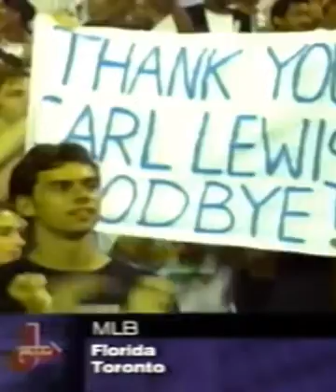Dream Team - 38.24 (D. Bailey, L. Burrell, F. Fredericks, C. Lewis) CARL LEWIS LAST DANCE.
ISTAF Meet
Berlin, Germany
August 26, 1997
Men’s 4 x 100m Results:
     1) Dream Team - 38.24
          (D. Bailey, L. Burrell, F. Fredericks, C. Lewis)
     2) America - 38.65
          (K. Street-Thompson, V. Henderson, R. Griffin, B. Surin)
     3) Africa - 39.22
          (E. Tuffour, E. Nkansah, D. Ezinwa, O. Ezinwa)
     4) DLV National Team - 39.32
          (H. Blume, M. Blume, A. Ruth, P. Weimer)
     5) Europe - 39.52
          (J. Williams, B. Lewis, G. Panayotopoulos, G. Moen)
     6) OSC Berlin - 41.84
          (M. Helios, F. Andreas, G. Schwamberger, B. Erdmann)
     7) LG Nike Berlin - 42.03
          (A. Metzger, M. Milde, S. Payom, L. Groning)
     8) Berliner SC - 42.31
          (N. Fenske, J. Godecke, T. Lichtenheld, E. Prah)